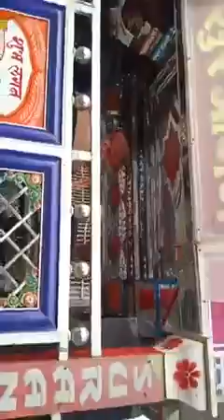Sur aangan सुर आँगन म्यूजिक मस्ती troIIey Jandaha वैशाली Video 7091915436 9576763796